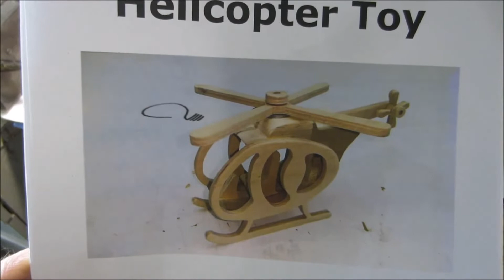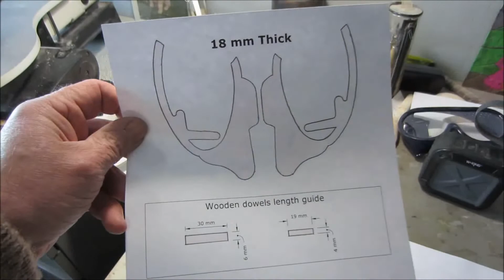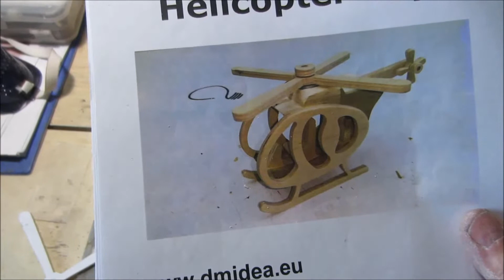ПОДАРКИ НА НОВЫЙ ГОД.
Не большие подарки на Новый год из фанеры. Выпиливал на лобзиковом станке.